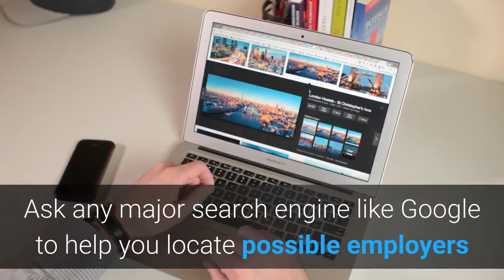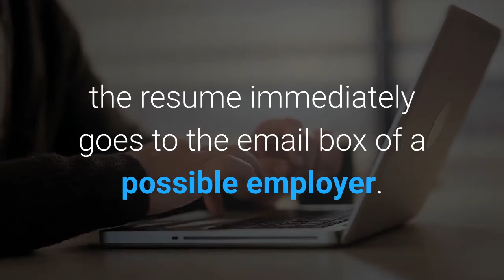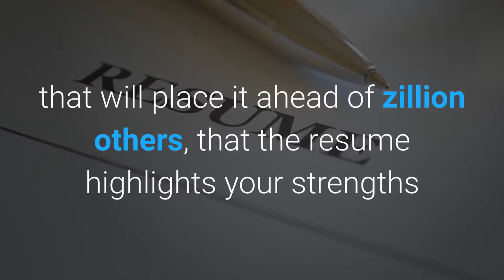7 Reasons To Search Online For Your Next Job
7 Reasons To Search Online For Your Next Job

For awesome results, check:
Career Counseling: A Holistic Approach

Career Development and Counseling: Theory and Practice in a Multicultural World (Counseling and Professional Identity)

Career Development Interventions (5th Edition) (Merrill Couseling)